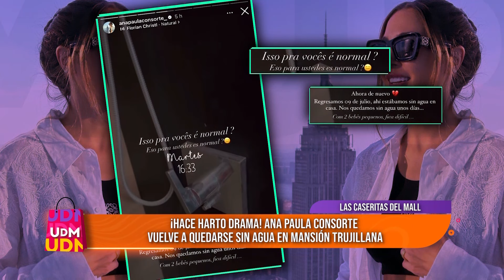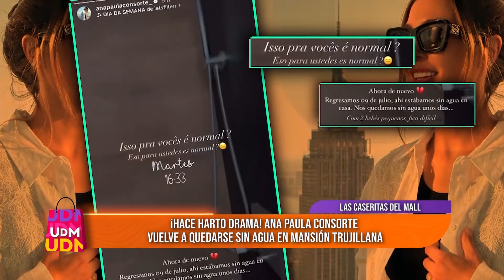Un Día en el Mall -JUL 24 - 2/2 -ANA PAULA CONSORTE VUELVE A QUEDARSE SIN AGUA EN MANSIÓN TRUJILLANA